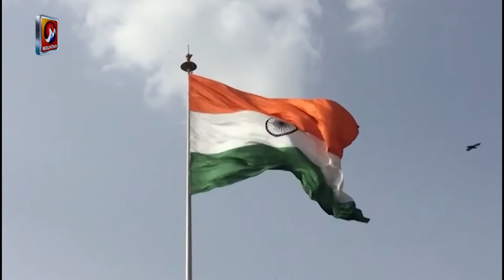नेपाल चीन सम्बन्ध, आशा–निराशाका पक्षहरु || Mountain TV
माउन्टेन टेलिभिजन देश विदेशका सबै खबरहरुका लागि नेपालको सबैभन्दा लोकप्रिय न्यूज च्यानल हो । हामी सन्तुलित, निष्पक्ष, विश्लेषण, स्थलगत रिपोर्टिङ्, राजनीति, मनोरञ्जन, कलिहुड, व्यापार, व्यवसाय, रोजगारी, खेलकुद लगायतका ताजा समाचारहरु प्रदान गर्छौ । लाइभ खबर एवंम ब्रेकिङ् समाचारका लागी हाम्रो